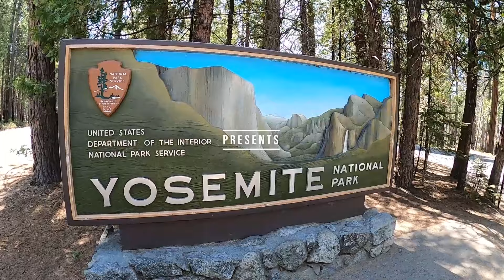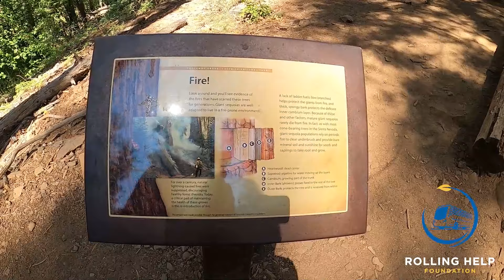RV Life in Yosemite at Thousand Trails RV Resort RV Life Thousand Trails Full Time RV Living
We share with you the amazing sights and scenery of America's iconic Yosemite National Park during our stay at Thousand Trails Yosemite Lakes RV Resort. This jewel of a campground, 5 miles from the entrance to Yosemite National Park was a highlight of our summer of full-time RV life as we continue to "RV With A Purpose!"

For more information about Thousand Trails - Contact Steve and Heidi Karr
Mention - ROLLING HELP - and receive up to a $500 discount!

Learn about our life in a DRV Mobile Suites and the struggles we had with our original rig, a Grand Design Toy Hauler. Check out the routes we've taken so far to cover all those miles and see some of the sights along with us.

We are an approved 501C3 Public Charity that travels the nation and supports food banks and pantries in small towns that don't have the financial support they need.

Tony and Chris left their lives in mortgage banking and education, respectively, to pursue their dream of travel - but with a purpose. We hope that someday it will help in offsetting our expenses - which we absorb completely!

Our equipment is a Ford F-450 Super Duty towing a 45 foot, DRV Mobile Suites - Houston floorplan, and we live full-time in the RV. We left a comfortable home, lucrative careers and have fully committed to this way of life. Join us in our adventure!